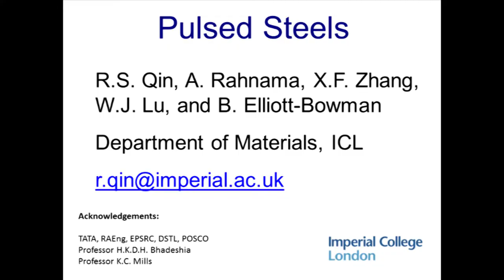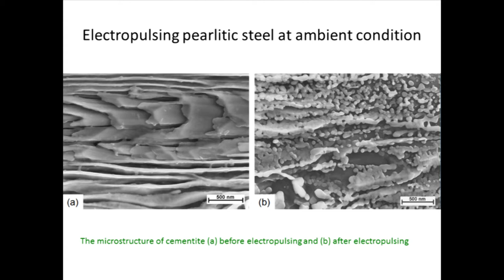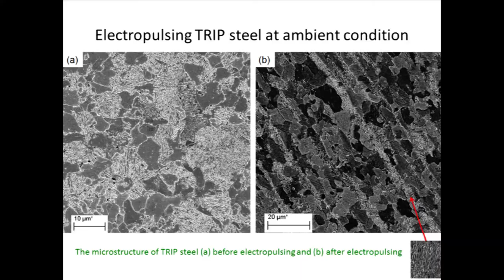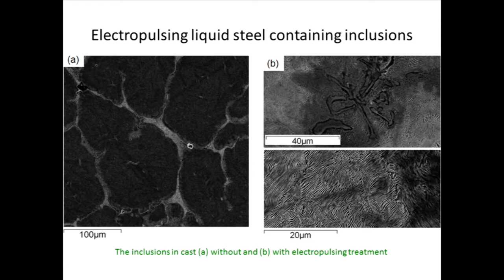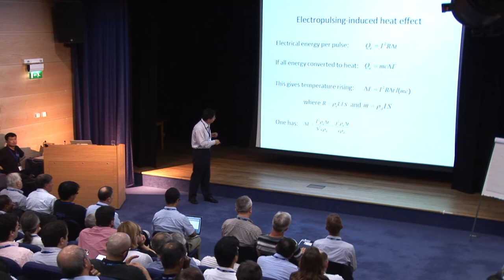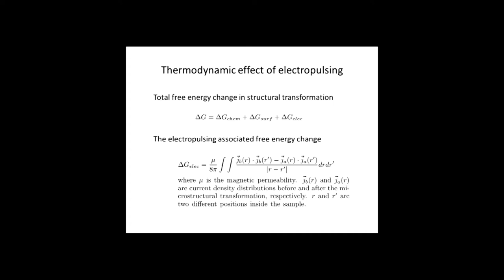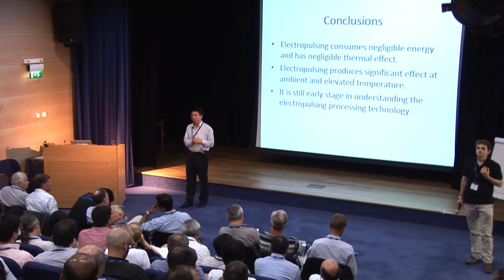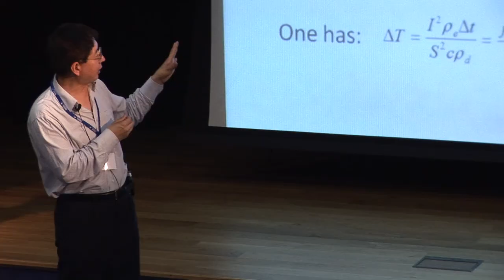Current pulses alter the structure of steels: APMS conference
A lecture given by Rongshan Qin, at the Adventures in the Physical Metallurgy of Steels (APMS) conference held in Cambridge University. Short electrical pulses are applied to dramatically modify the structure of steel.

Abstract

Pulsed electric current affects kinetic barrier in non-equilibrium processes and thermodynamic state in non-equilibrium systems. Application of the high density and short duration current pulses in steel processing enables the fabrication of novel microstructure and hence the new property. Our experimental observations have demonstrated the powerful and versatile effects of pulses on microstructure evolution in steels, e.g. pulse-induced grain coarsening, grain refinement, texture control, low temperature transformation and novel phase formation. This reveals significant potential in using electrical pulses to tailor the microstructure of steels. The preliminary theoretical understanding of the observed phenomena has been developed based on the thermodynamic consideration. Kinetic aspect of the effect of the pulses on microstructure transformation, however, is still in its very early stage and requires more attention.